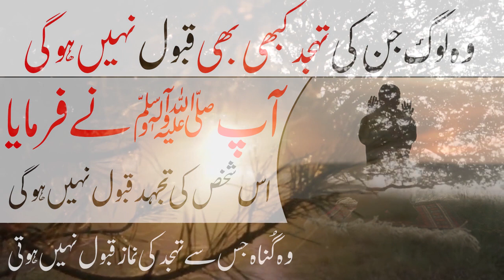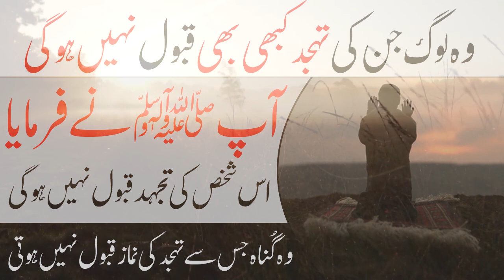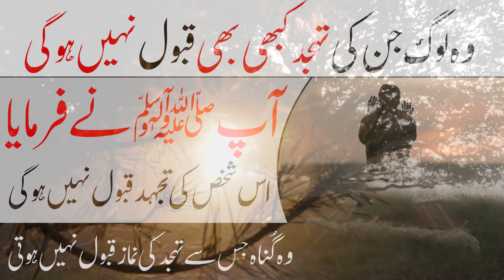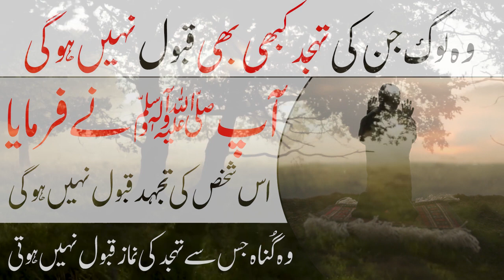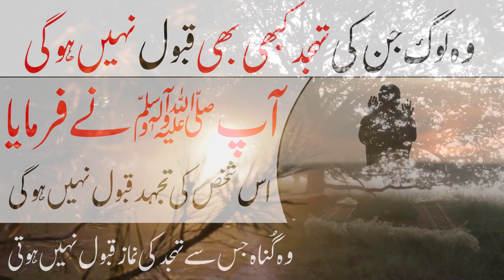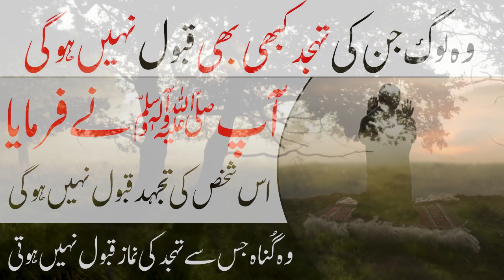Wo Log Jinki Tahajjud Ki Namaz Kabhi Bhi Qubool Nahi Hoti | Is Gunah Se Fauran Tauba Karlo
Aj ki is video me ham apko batainge ke wo kaunse log hai jin ki tahajjud ki namaz kabhi bhi qubool nahi hogi aur ye log konse gunah karte hai?

Title: Wo Log Jinki Tahajjud Ki Namaz Kabhi Bhi Qubool Nahi Hoti | Is Gunah Se Fauran Tauba Karlo

tahajjud ki namaz kitni rakat hoti hai
tahajjud ki namaz
tahajjud ki namaz me dua